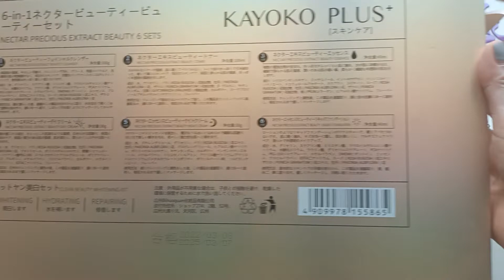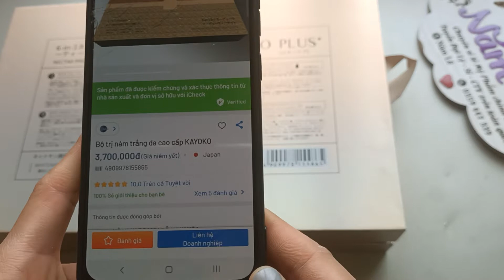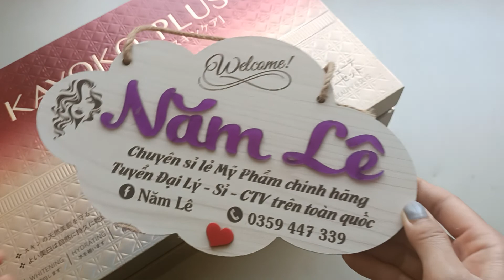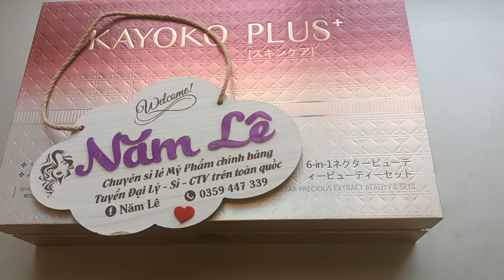Chất kem bộ Kayoko plus 7 màu - Kayoko plus đỏ 6 trong 1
Bộ Mỹ Phẩm Kayoko Plus Màu Đỏ
Bộ này còn có tên gọi là bộ kayoko plus 7 màu
Bộ sp này là sp chính hãng từ Nhật Bản - ( Mẫu Mới Nhất năm  2022 )

Mỹ phẩm Kayoko Nhật Bản rất nổi tiếng từ trước đến nay trong lĩnh vực điều trị nám dưỡng trắng da, các bạn đã quá quen thuộc với các sản phẩm kayoko ra trước đó như bộ xanh , bộ vàng, bộ trắng , nay hãng cho ra mắt KAYOKO PLUS MÀU ĐỎ phiên bản mới nhất 2022 nhằm nâng cao chất lượng hiệu quả trên da cũng như bao bì và nhãn mác.
Kayoko plus màu đỏ này có rất nhiều công dụng nổi bật : thứ nhất là dưỡng trắng da, điều trị nám tàn nhang đồi mồi giúp cho da trắng sáng, đều màu tươi trẻ hơn; thứ 2 là giảm nếp nhăn nâng cơ trẻ hóa làn da đối với những làn da bị chùng nhão kém sức sống; bên cạnh đó sản phẩm còn hỗ trợ điều trị mụn : mụn ẩn, mụn viêm, thâm mụn, và se khít lỗ chân lông
Chi tiết chất kem từng lọ trong bộ Kayoko plus + màu đỏ này như thế nào, các bạn vui lòng xem hết video nhé !
Chất kem chống nắng bộ kayoko plus + màu đỏ như thế nào, bôi có trắng không